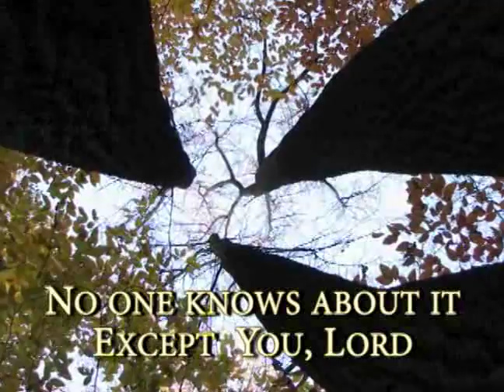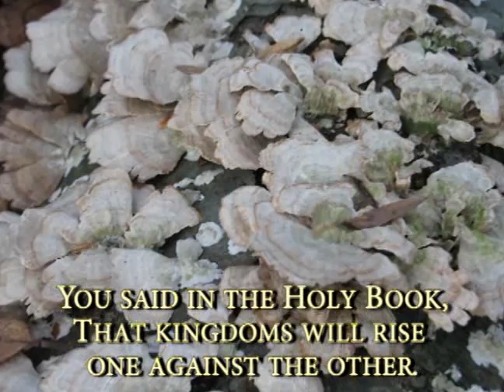A Zulu song Kukhona Usuk' Oluzayo (with English)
A Zulu Christian song sung by KwaSizabantu young men's choir in South Africa at KwaSizabantu Mission.